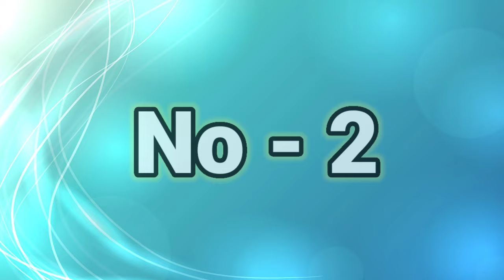Unique Wall Hanging Craft/ PaperCraft For Home Decoration / PaperFlower Wall Hanging/ DIY Handcraft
This will teach you how to make a Beautiful and